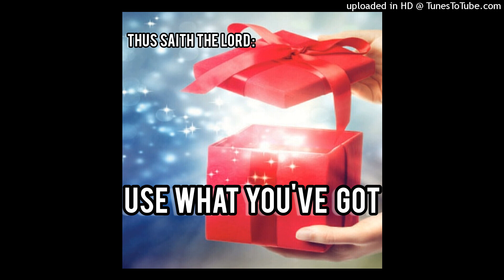THE BLESSINGS ARE IN THE INSTRUCTIONS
Hey, people of God. Y'all may call me "Heart of Ruth."

Featured scripture:
Deutoronomy 8:7
1 Kings 17:2